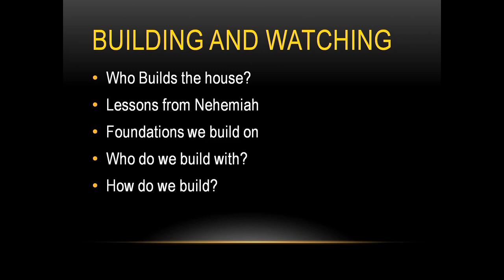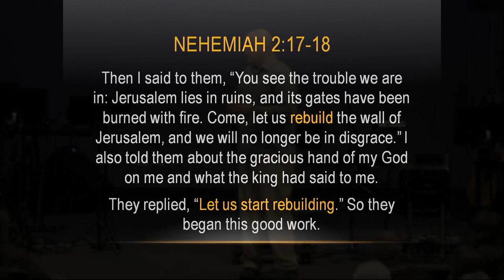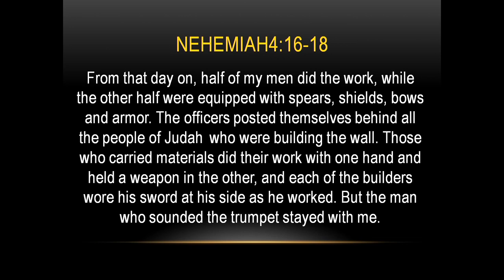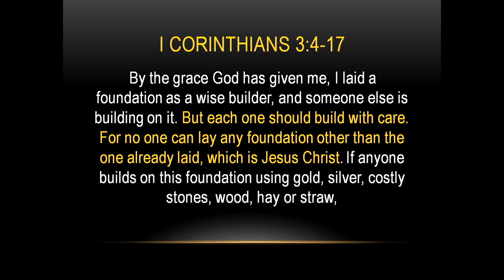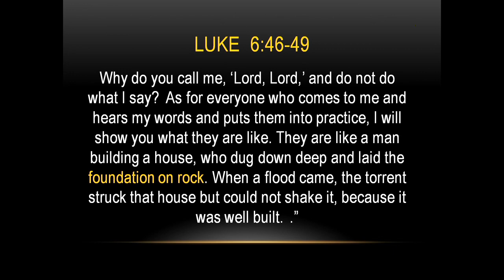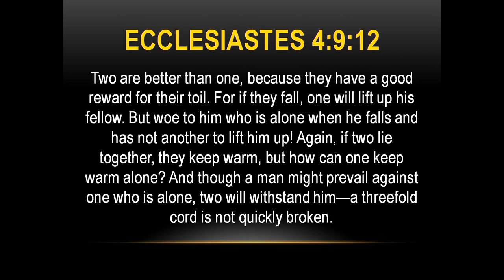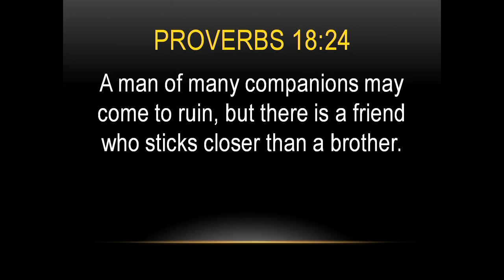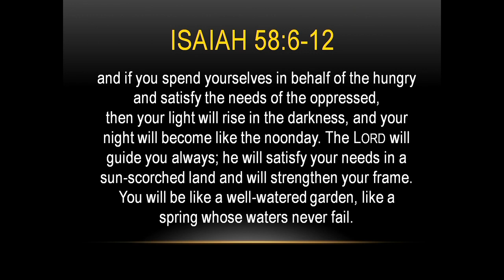BUILDING AND WATCHING - By: Eric Verstraete